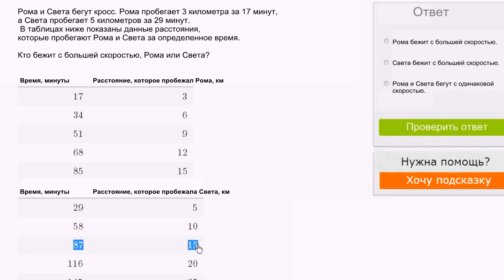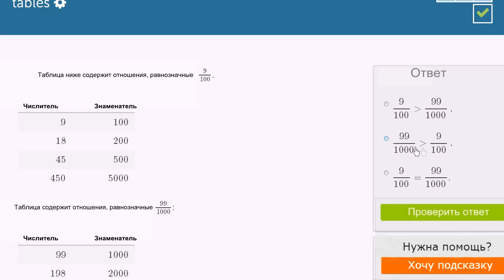Отношения. Решение задач с таблицами 2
В этом видео показано решение задач на отношения.
Это видео - русская версия видео «Solving ratio problems with tables exercise 2» Академии Хана Перевод и дублирование выполнены командой проекта «School Champion»

This video is a Russian dubbed version of the Khan Academy video "Solving ratio problems with tables exercise 2" The translation and sampling are made by the "School Champion" team